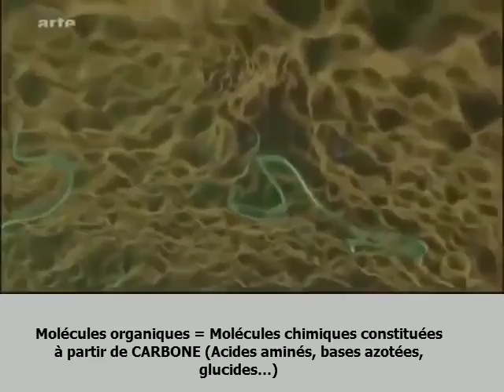HypotheseOrigineVie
Capsule vidéo extraite du documentaire " La Grande Histoire des Océans" diffusé sur Arte. Usage exclusivement pédagogique.